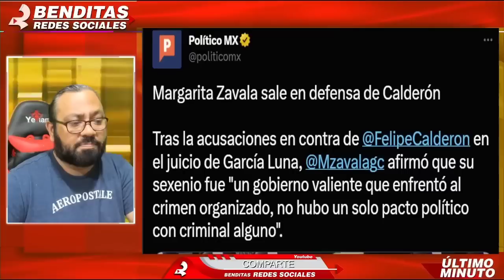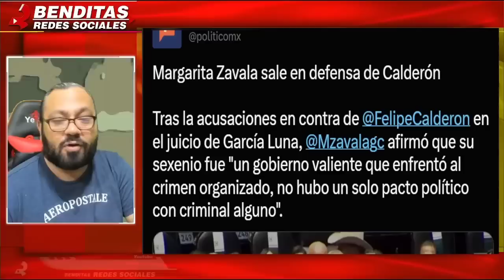¡DIA NEGRO PARA MARGARITA! DIPUTADOS LE RE CLAMAN TRATOS DE GARCIA LUNA CON CALDERON